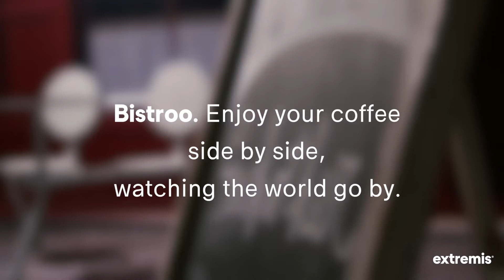Extremis - Bistroo - europadesign.hu